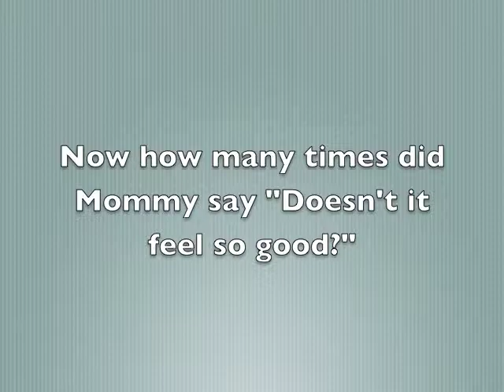Doesn't it Feel So Good?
Meggie the Bad Cat loves to have her neck scratched. It feels S-O-O-O good!